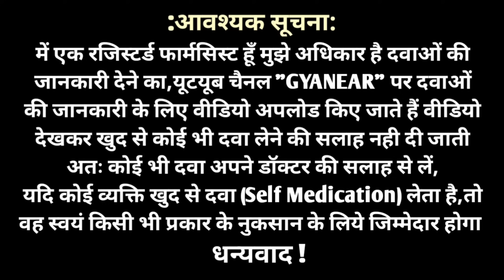Colospa X 135 mg Review In Hindi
Hi Friends Welcome To Gyanear I Am
Pharmacist Shivam V.

 In This Video We Reviewed Colospa X Tablet Which Contains Mebeverine & Chlordiazepoxide
So Let's Understand It's Uses,Dose Mode Of Action, Precautions & Side Effects In Hindi

About : Gyanear Is An Medical Channel In Hindi,Here We Provide Medical Knowledgeh About Disease, Treatment,Medical Procedure, Allopathy Drugs For Medical Student And Comman Man